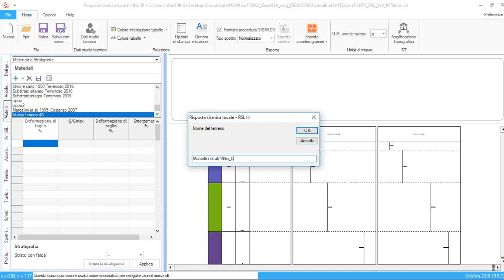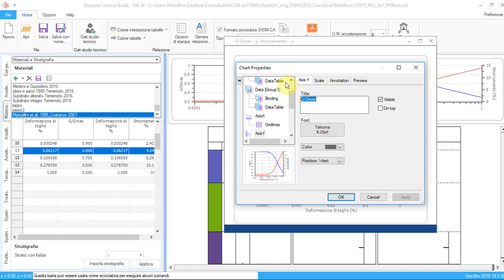Nuovo materiale in RSL III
Questo video come personalizzare i database dei materiali in RSL III.